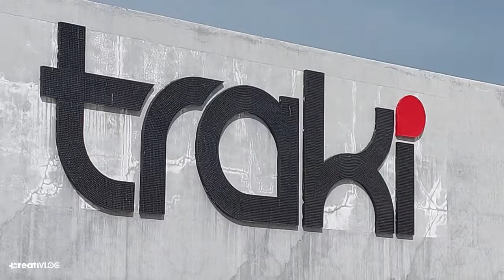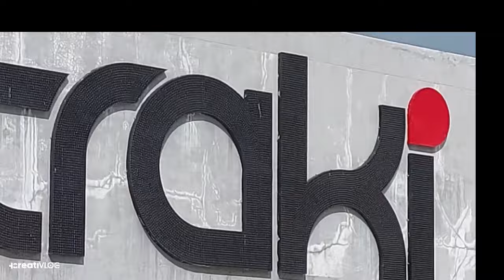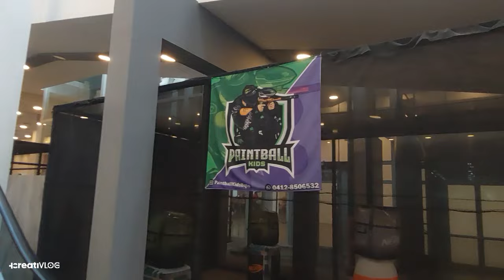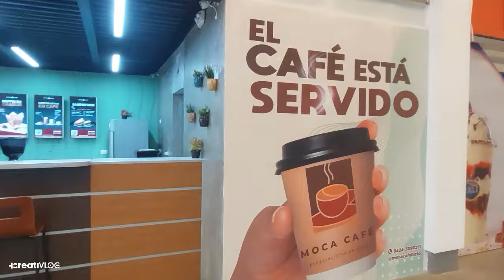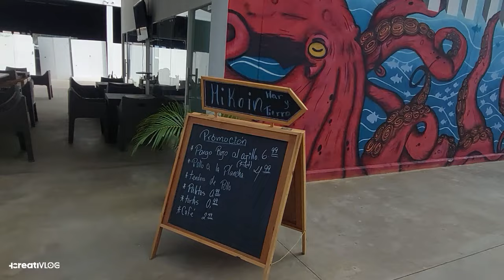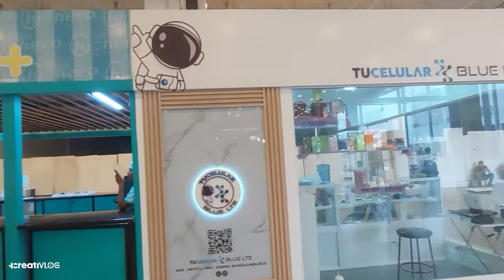El Centro Comercial MÁS GRANDE DE VENEZUELA ?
Vamos a visitar este centro comercial CIUDAD TRAKI en la ciudad de Cabudare, estado Lara , Venezuela y veamos si en realidad es el más grande de Venezuela.

Acompáñame y vamos a vivirlo!!!

0:00 - Intro
0:19 - Qué veremos?
0:42 - Mega Estacionamiento
1:27 - Mega Tienda
3:39 - Area infantil
4:25 -  Es supermercado MÁS GRANDE DE VENEZUELA
5:28 - Más del Centro Comercial
7:00 - Feria de comida
12:17 - Compra a crédito
15:32 - Despedida

Los espero en una próxima aventura!
Se me cuidan CHAO!!!